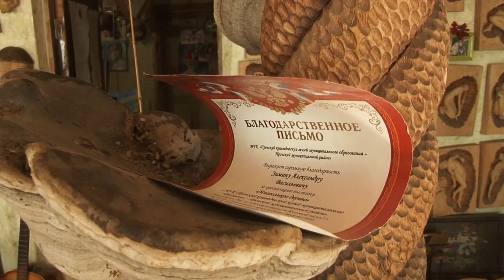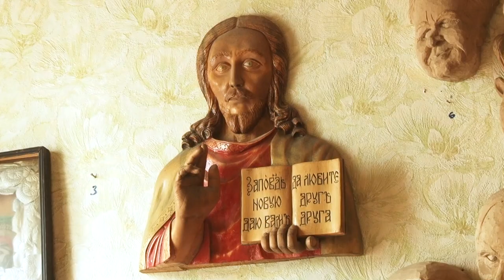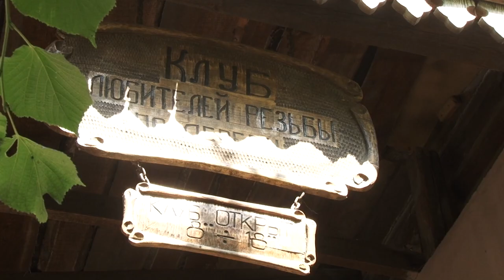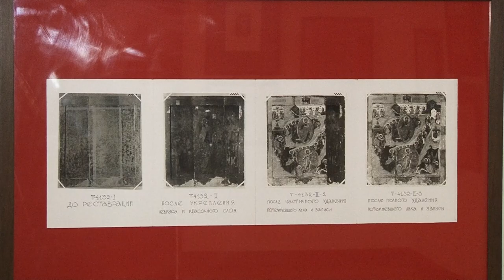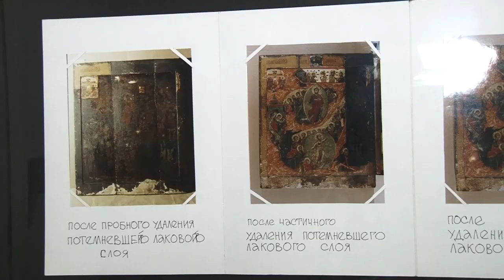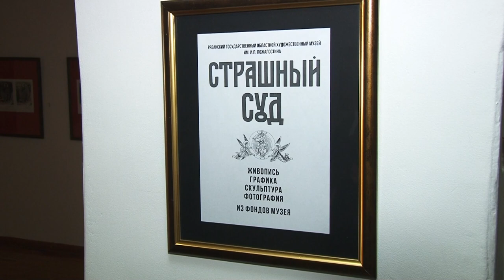Афиша города. Выпуск 42